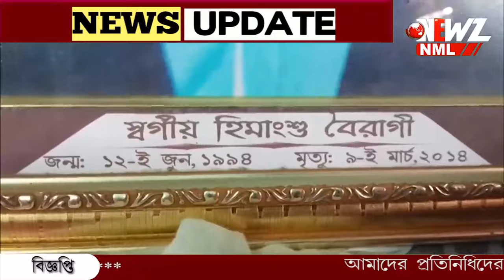ছেলে খুন, আজও পুলিশি নিরাপত্তা পান বনগাঁর বৈরাগী পরিবার৷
১০ বছরেও ছেলের খুনের বিচার মেলেনি৷ ইডির হাতে শংকর গ্রেফতার ৷ কিছুটা হলেও স্বস্তি হিমাংশুর পরিবারে৷ আদালতের নির্দেশে আজও পুলিশি নিরাপত্তা পান বনগাঁর বৈরাগী পরিবার৷